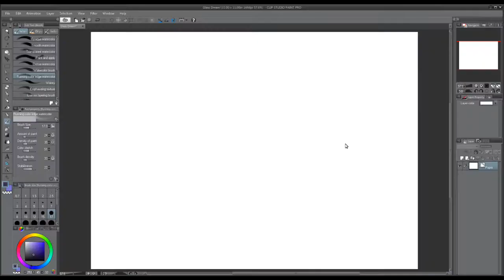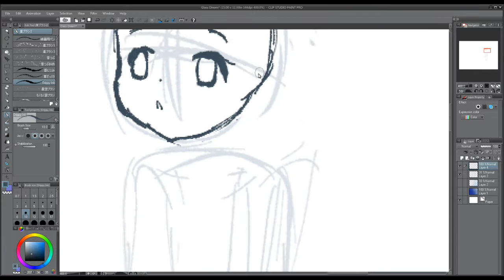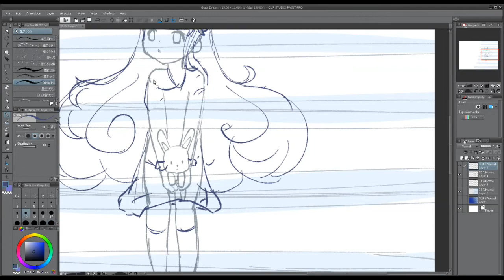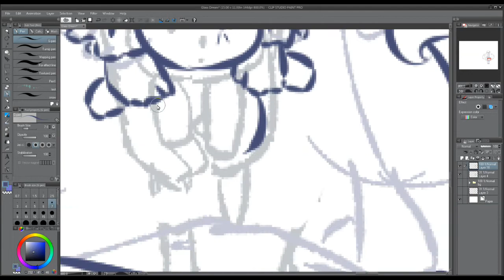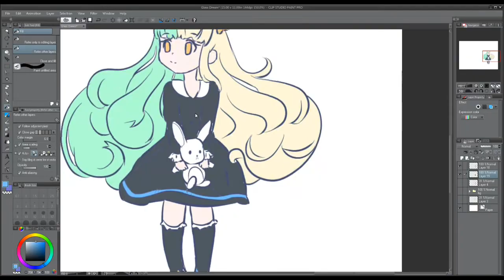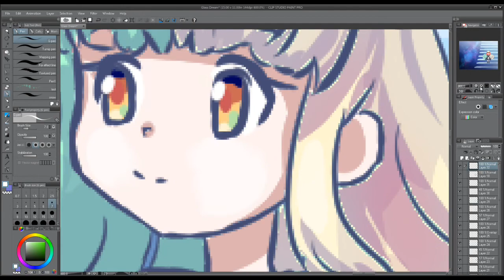(Clip Studio Paint) Anime Speedpaint Glass Dream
Please check out some other videos on my channel.